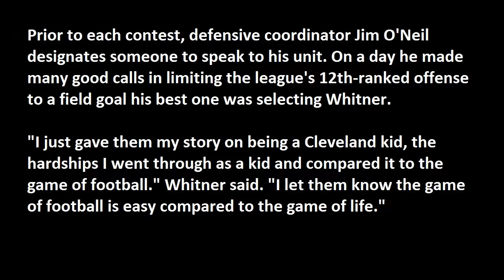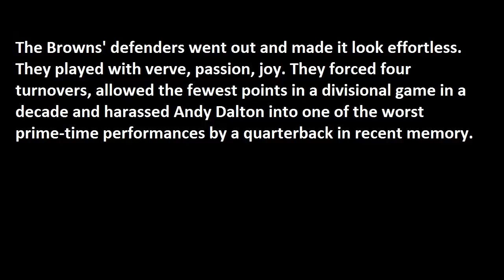Cleveland Browns' defense in win, Cincinnati Bengals, Bengals, Browns, Devon Still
Donte Whitner inspires Cleveland Browns' defense in win over Bengals

As the son of preacher and a veteran of 11 NFL seasons, Browns linebacker Karlos Dansby has listened his share of powerful speeches, sermons and testimonies.

What he heard from teammate Donte Whitner in a downtown hotel meeting room here Thursday morning could have moved any congregation, lifted any locker room.